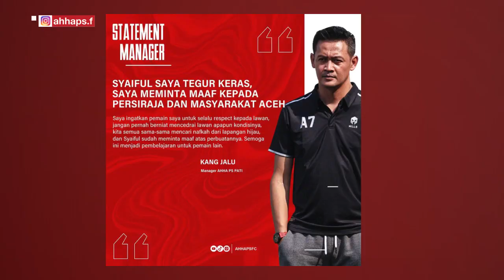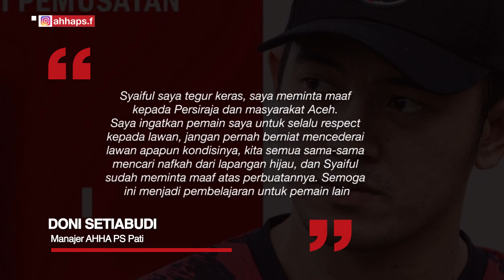Dua Pemainnya Bermain Kasar, AHHA PS Pati Minta Maaf ke Persiraja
Manajer AHHA PS Pati, Doni Setiabudi atau Kang Jalu meminta maaf ke Persiraja. Hal itu buntut dua pemainnya Syaiful Indra Cahya dan Zulham Zamrun yang bermain kasar saat laga uji coba melawan Persiraja Banda Aceh.